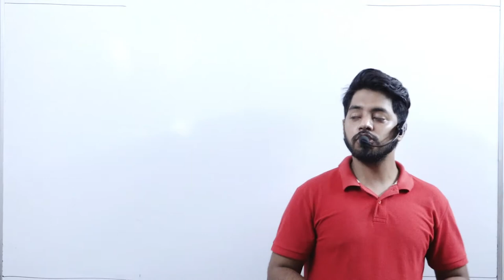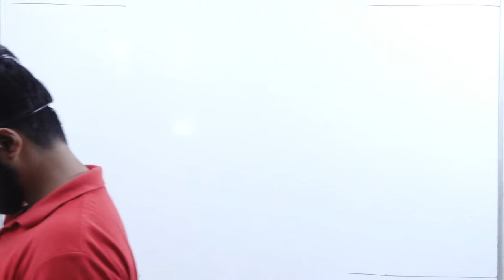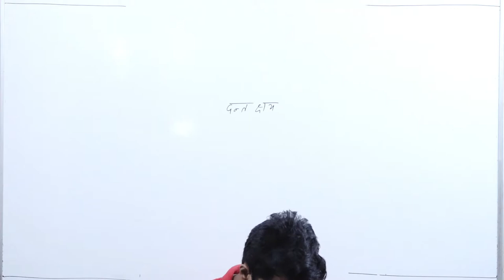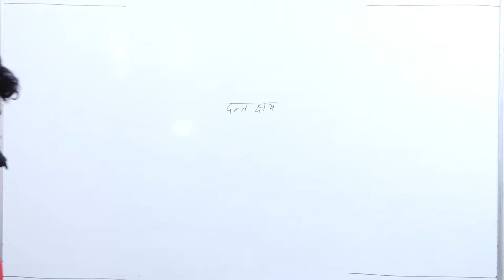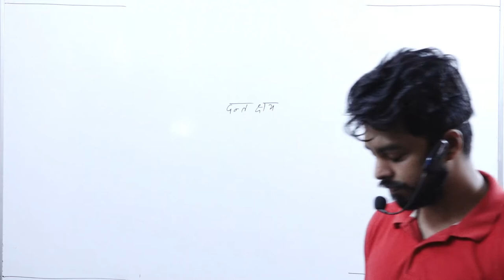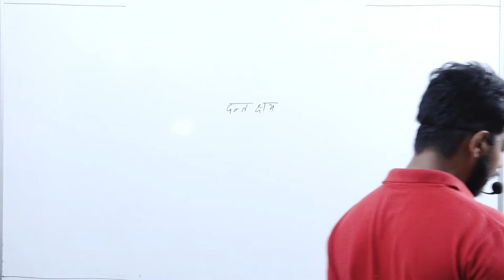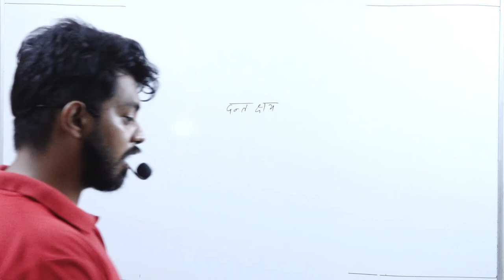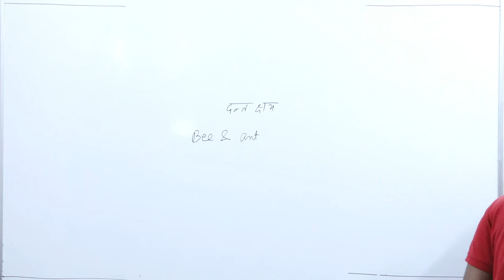ACID BASE AND SALT || Part 7